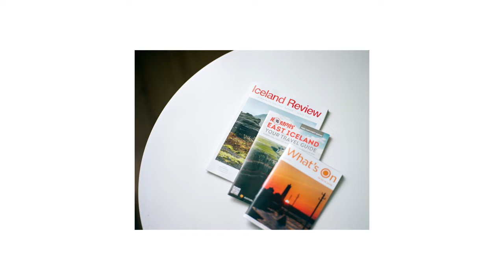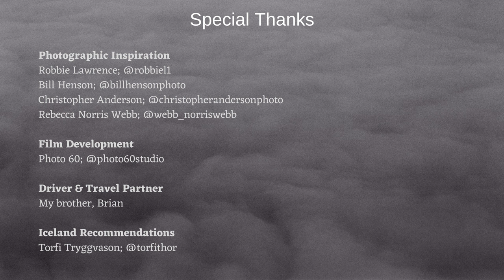"ísland" - a photomentary of Iceland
I took a 10-day trip to Iceland with my brother and took the opportunity to treat it photographically as a self-commission. This is the product. I tried to capture the essence of what I felt in Iceland. What a magical place.

Photos were either taken using a Leica SL2-S or a Mamiya 645 medium format film camera with Portra 400 film. Lenses used were Zeiss 35mm f2 Distagon, Voigtlander 75 f1.9 Ultron, Nikkor 135 f2.8, or the Mamiya 80mm f1.9.

Music: "Evenings" by ENRA & dr. nair and "We've Come So Far" by Tom Misch